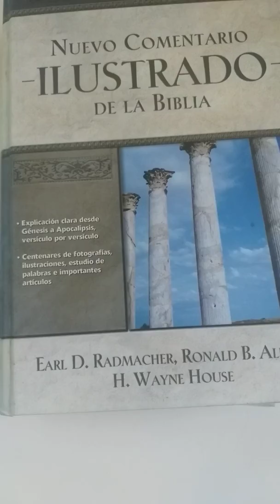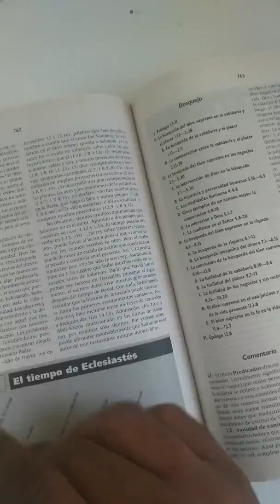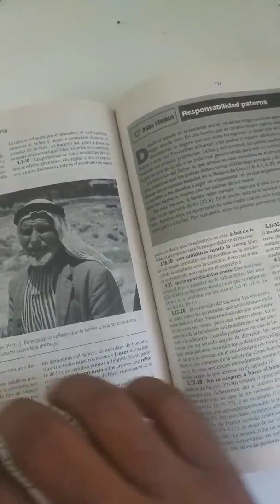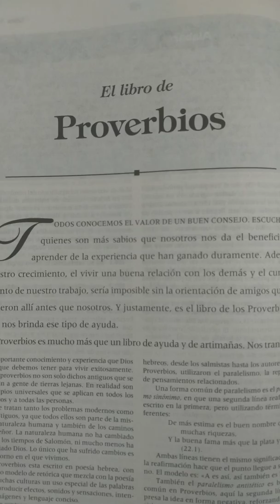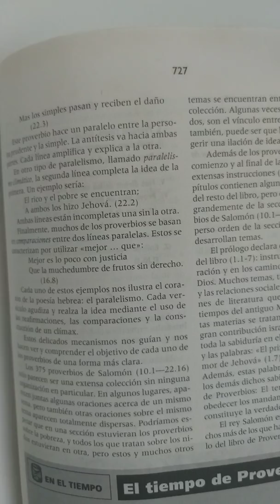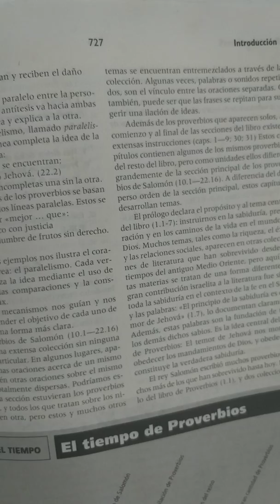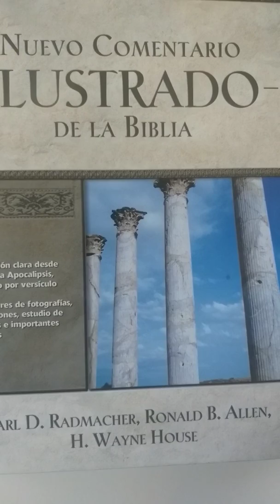Nuevo comentario ilustrado de la Biblia. Earl D. Radmacher, Ronald B. Allen, H. Wayne House.